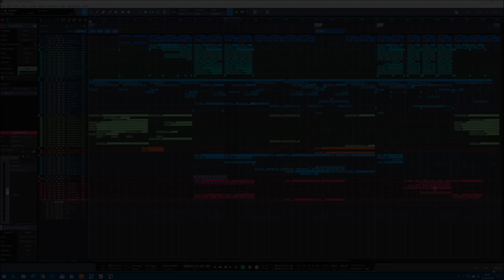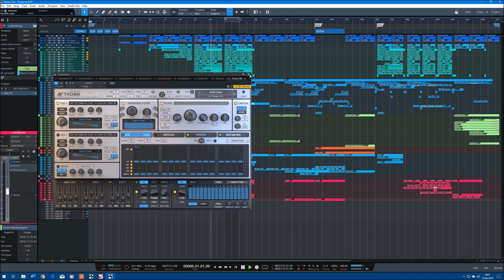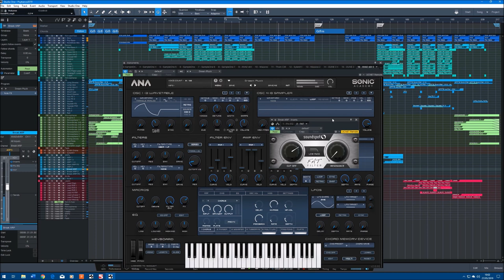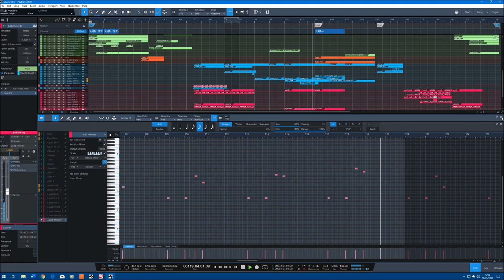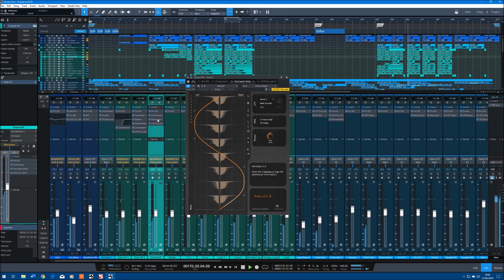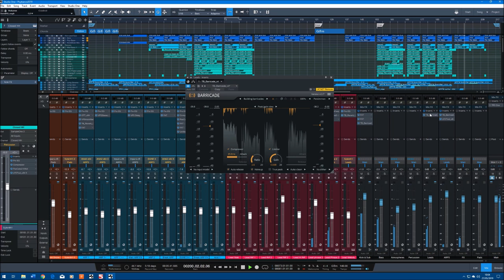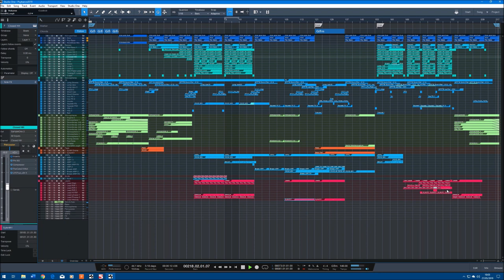Psytrance 2019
Another Sonic Academy course Psytrance track, again from Shadow Chronicles. This time it's 'In the company of Giants', but I've changed a few things. Hopefully won't get taken down as I used samples from a BBC documentary on whales.